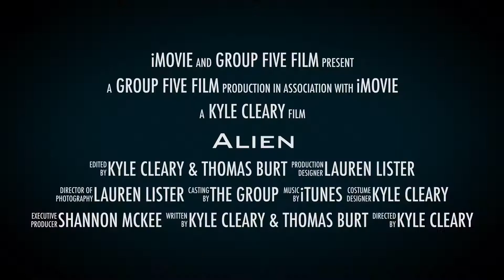Alien (Trailer)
This is for a school project. It's a short film about... well... an alien! It'll be awesome!